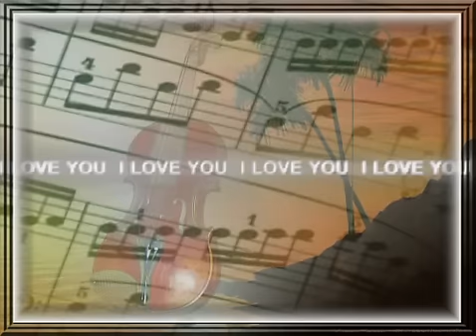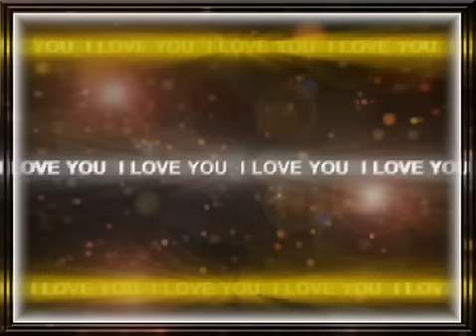shabnam soraya in berkeley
editor haider masood